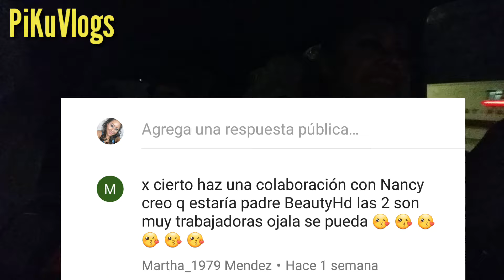VLOG# 16 😍AGRADECIDA Y CHI😨😨..?? PA' LA BANDA 😂😂😂 || Pikuvlogs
Bienvenidas mis pikuditas a un nuevo videovlog...con mucho cariño compartiendoles un poko de mi... respeto cada opinion ... solo no acepto las malas palabras.. si en algun momento se ofenden por cualkier comentario dicgo en este videovlog pido disculpas ya q no tengo afan de ofender a nadie.